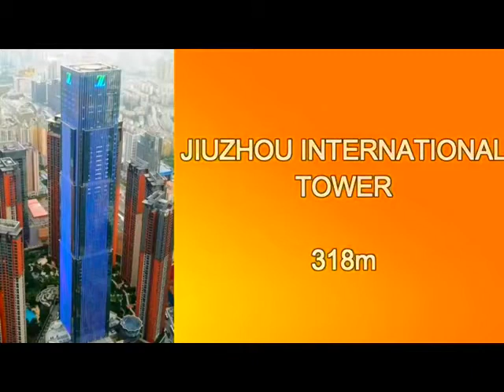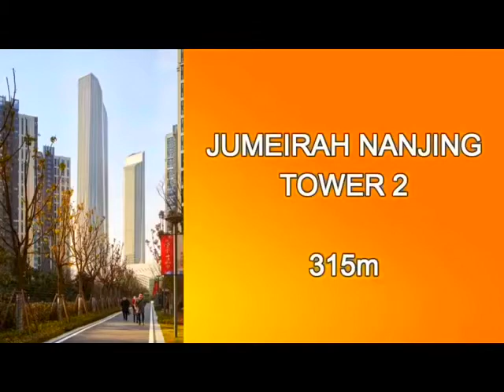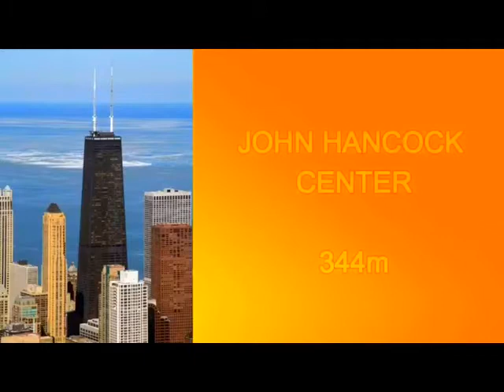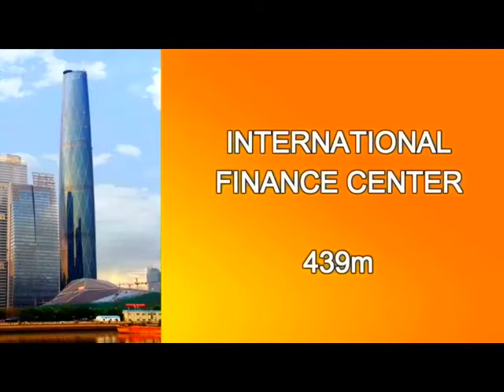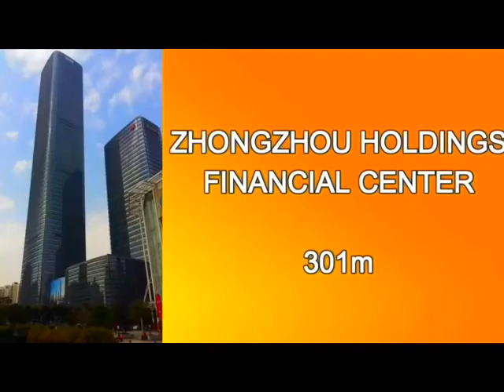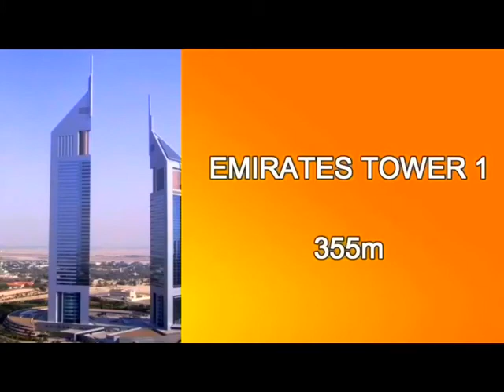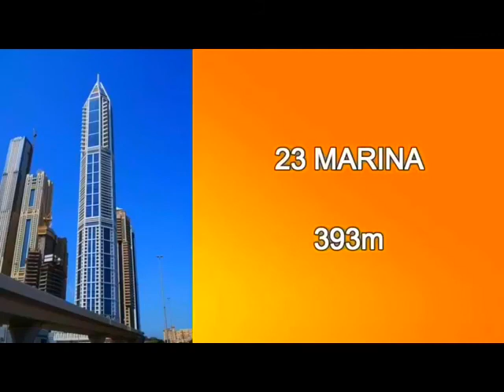TOP 10 CITIES WITH MOST TALLEST BUILDINGS.